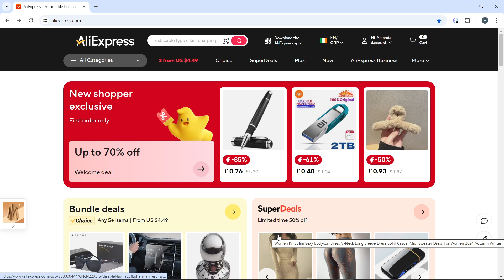How To Dropship On AliExpress Tips (Easiest Way)​​​​​​​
In this video I will show you How To Dropship On AliExpress Tips. It would be good if you watch the video until the end so that you don't miss important steps.